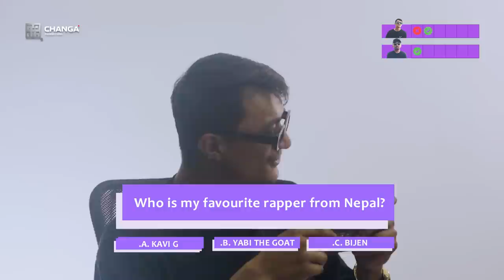Tuki & Bijen take their friendship test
In this episode we have 2 talented rappers from Pokhara Tuki & Bijen who take their friendship test on how well do they know each other.

Kunti Mall, Ptihivi chowk, Pokhara
Sangram
WorldLink
Darjeeling Ko Swad